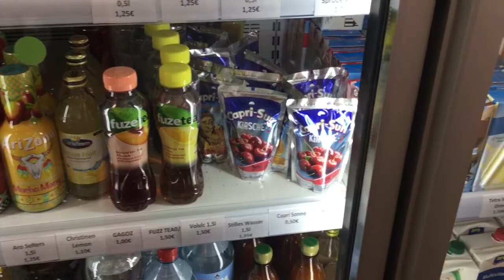RRG Newstrend | Akman‘s Kiosk